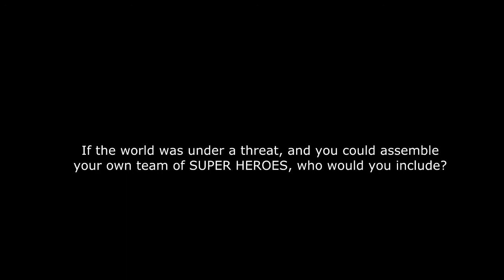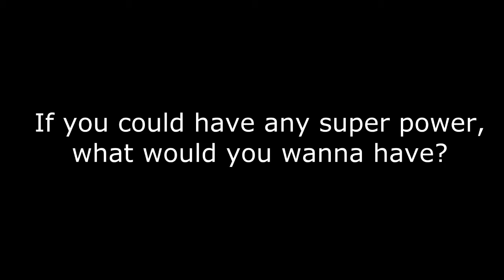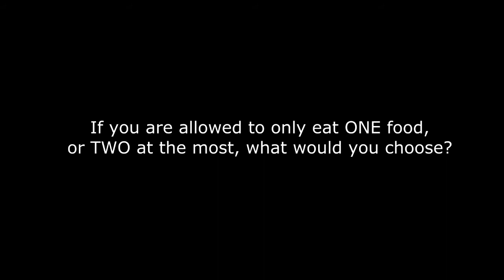The COLONY MASTER CLASS Presents: Getting to know the Crew| Bjorn "B-Town" Ortega